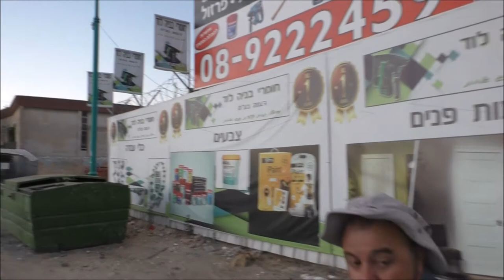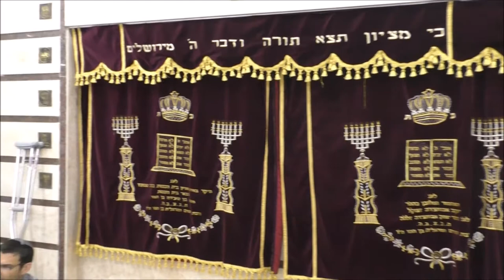1816עמיתים לטיולים ז' תמוז תשע"ח שבעים שנה לשחרור לוד במסגרת מבצע דני חלק ב''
1816עמיתים לטיולים ז' תמוז תשע"ח שבעים שנה לשחרור לוד במסגרת מבצע דני חלק ב'  . הדרכה ד"ר יוסי לונדין תושב העיר, חוקר תולדותיה  ואיש מדרשת בשבילוד   הפקה -לשם שמים